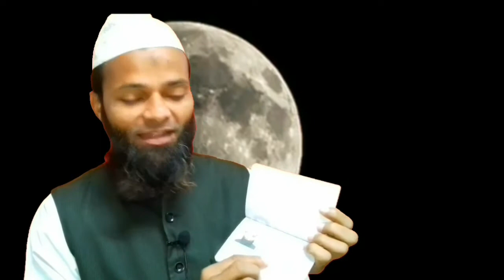Naya Passport kaise banega | Passport Reissue | नया पासपोर्ट कैसे बनाएं | Hindi/Urdu | Asan urdu sbl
Friends is video me humne bataya hai ki agr ap apna passport banwana chahte hai ya Passport Reissue karana chahte hai Ya fir ap apna passport ECR ya ECNR banwana chahte to ap ko kiya kiya process karna hoga aur agar ap madaris ke talba hai to apko passport banwane me kiya kiya cheez ki zarurat hogi..kiya madasa board ki marksheet jaise MUNSHI,MOLVI,ALIM,KAMIL YA FAZIL ki marksheet hum passport banwane me laga sakte hai..
aise hi kaii sare sawalo ke jawab humne is vedio me dene ki koshish ki hai lihaza ap is vedio ko pura dekhe bina skip kiye shukriya

dua istighfar ki fazeelat

islamic bayan

the first rank Muhammad saw

karz utarne ka wazeefa

Dosto ap humko instagram pe bhi follow ker sakte hai